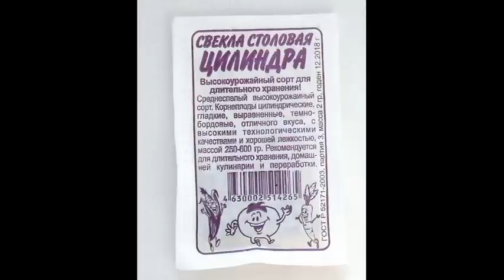Как я выращиваю свеклу